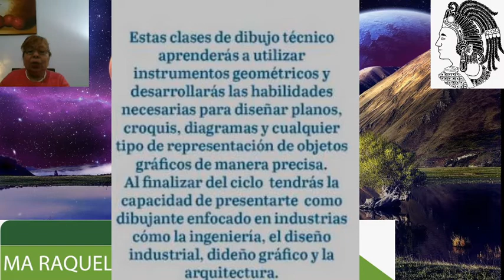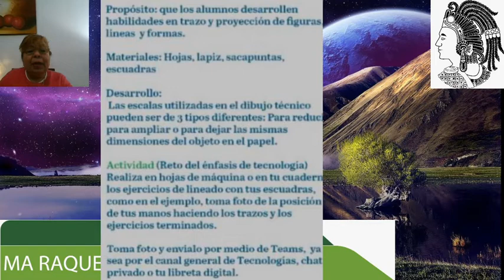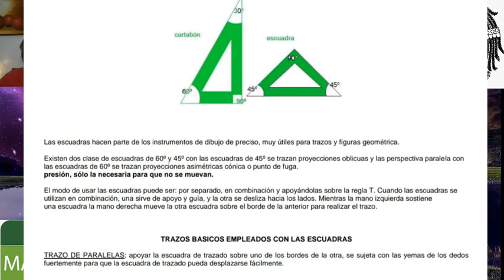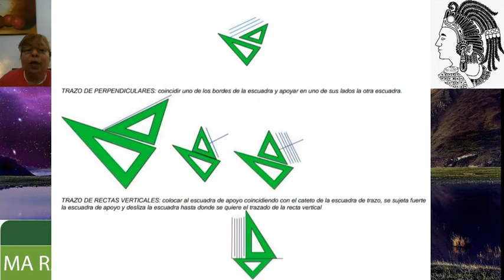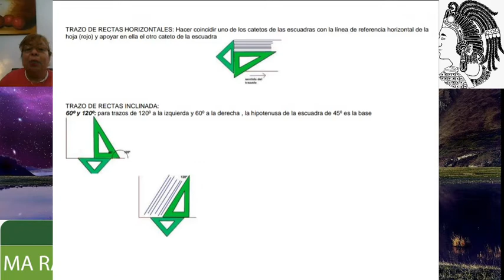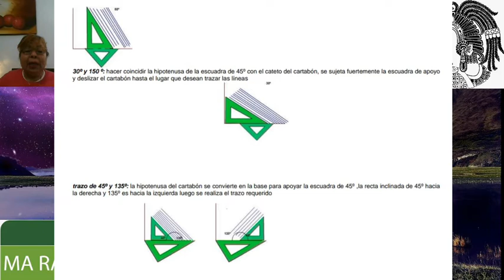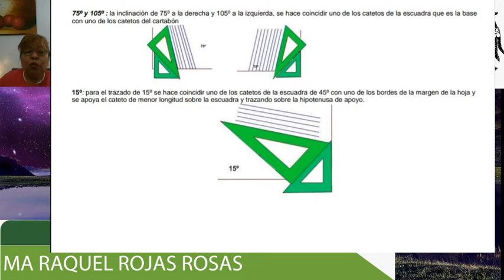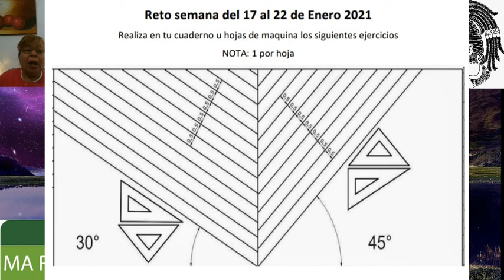2T_SEMANA18_TECNOLOGÍA